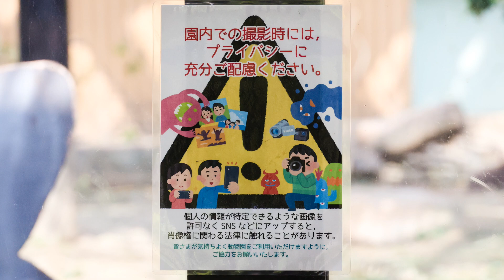驚異のハイスピードで走るゴリラは、まばたき厳禁！撮影日2023.6.20【京都市動物園、ニシゴリラの家族】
朝のゴリラ舎屋内を訪れるとまだ朝食をしていました。いつもより遅くに行きました。
食べ終わってから梁の上で遊ぶ、ゲンタロウとキンタロウ。
ネットに隠れて見えにくい映像があります。理由があり、遊びはじめて25分を越えて、そろそろ走り出す雰囲気を感じた為、カメラワークを考えてあえて選んだ構図です。珍しく的中（笑）
2023年6月20日の映像より

2000年7月3日、上野動物園生まれ
2010年に京都市動物園に来ました。

1986年6月24日生

2011年12月21日生

2018年12月19日生